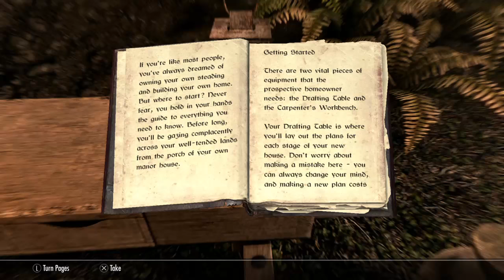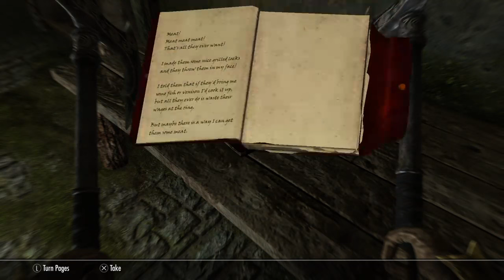Mylo The Dragonborn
What's up youtube it's yo boy Mylo aka BlackGinger Gaming. This the my official gaming channel where I upload videos almost every week. I hope you guys get the chance to check out some of my videos. Go ahead, don't be shy, no one will judge one. If you don't, I will cry. *sniff*